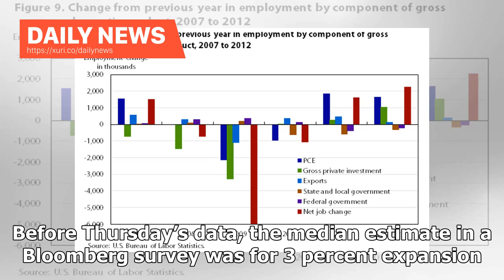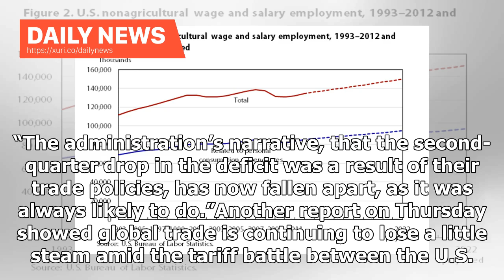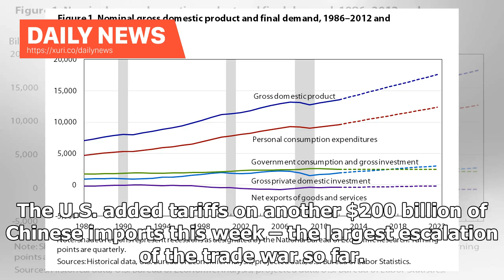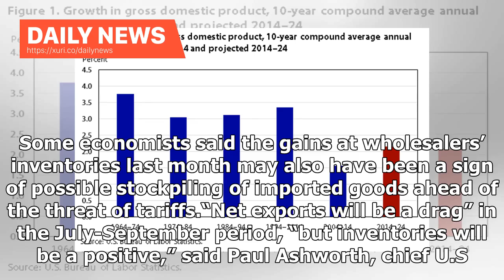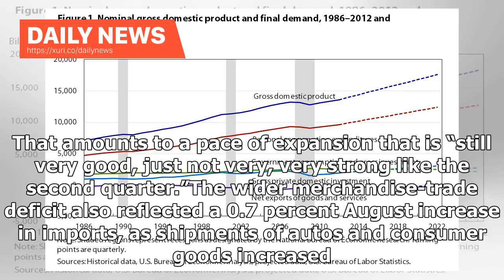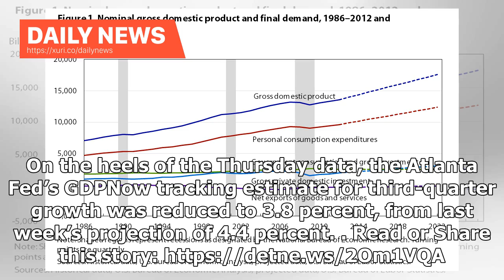Daily News - Tariffs began to slow the US economy, data programs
Fresh data on the U.S. economy show President Donald Trump’s escalating trade war is shaping up as a clear drag on growth this quarter. The merchandise-trade deficit unexpectedly grew in August to $75.8 billion, the widest in six months and close to a record, as exports of food, industrial supplies and autos declined, Commerce Department data showed Thursday. A separate report from the department signaled corporate investment took a breather, with business-equipment orders at U.S. factories fall...